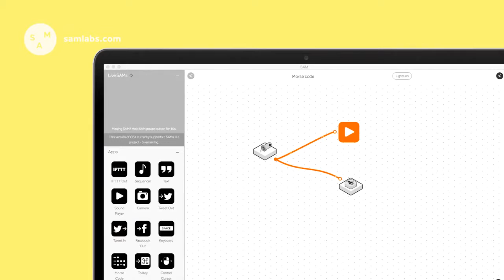5 Κορυφαία SAM Inventor Kit Projects